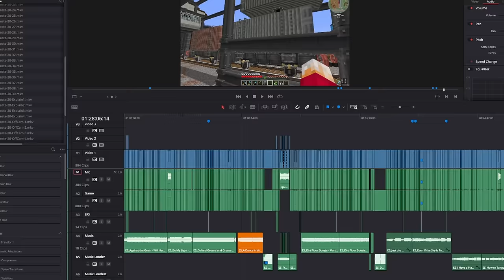I built an EPIC STEAM TRAIN in Minecraft Create Mod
HUGE REAL LIFE TRAIN - CONTAINER LOADER - AUTOMATIC LOADING SYSTEM

I build a HUGE train based on a real life locomotive called The Sir Nigel Gresley and use it to carry cargo from my massive multi-material mega factories via an automatic container loading system I built at the station.

I'm having a great time discovering the Create Mod in this fantastic Minecraft world. Filled with mods that add new biomes, terrain, mobs and so much more, not to mention the Create Mod.

Join me as I explore Create and build an industrial world inside of Minecraft.